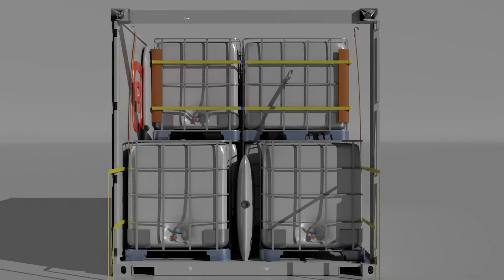Load Securement in 20'Container: 18 IBC with (R) Lashing Container, 2x two cross straps